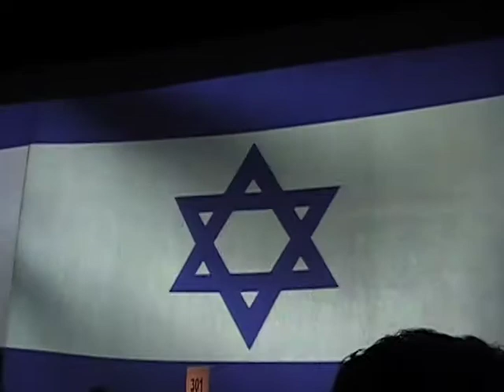ליאל קולט התקווה ILC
התקווה של ארץ ישראל בהופעה מיוחדת של אירגון ה ILC